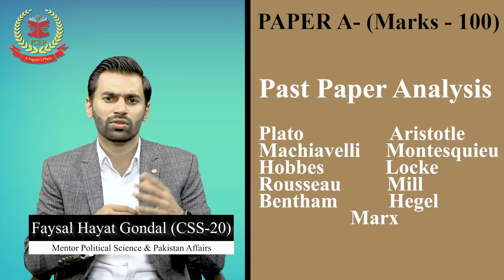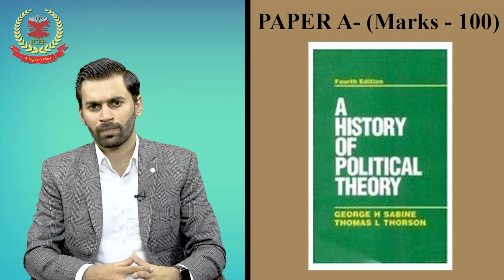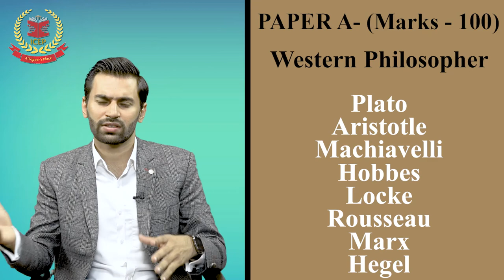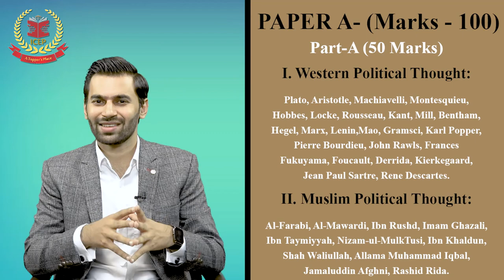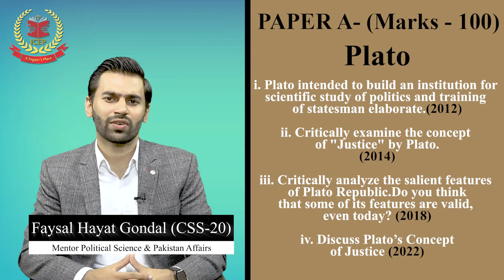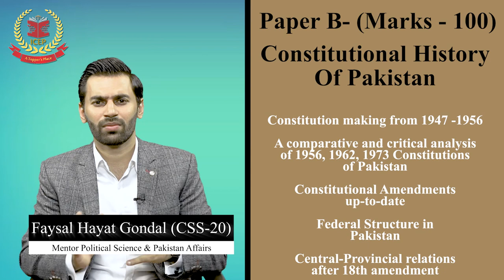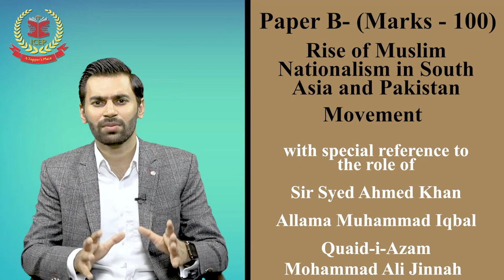Political Science for CSS/PMS | How to prepare Political Science | Syllabus, sources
This video includes a detailed analysis of the following aspects of political science
- Major portions of political science
- Detailed discussion on paper A
- Detailed discussion on Paper B